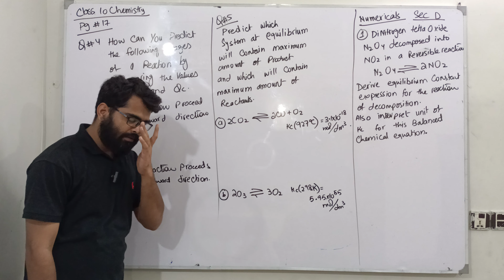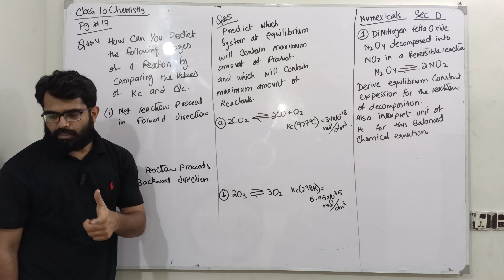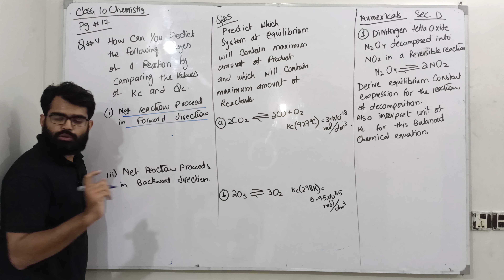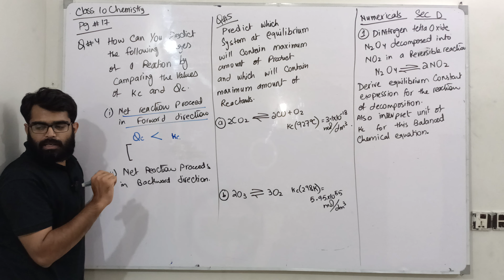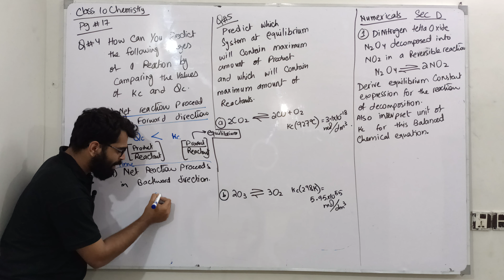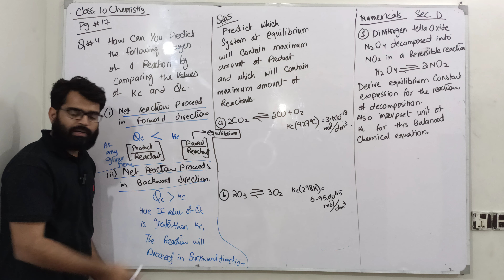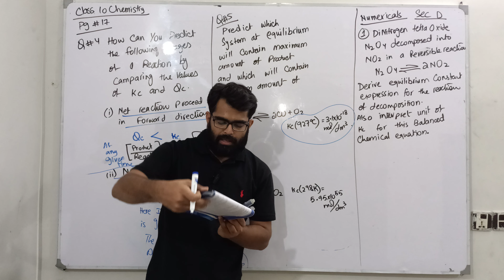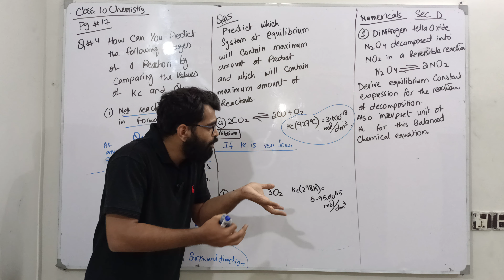[CHEMISTRY] Numericals of KC | Chemical Equilibrium Class 10 Karachi Board | Q4,5